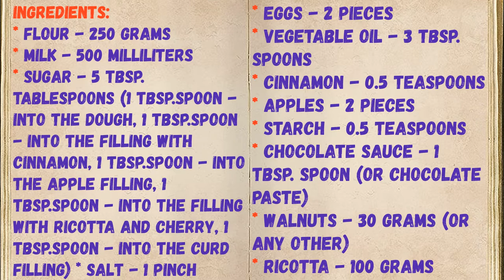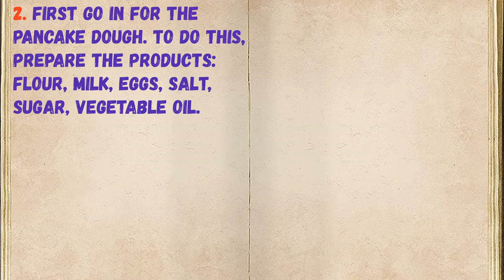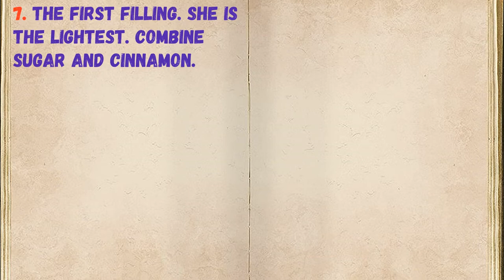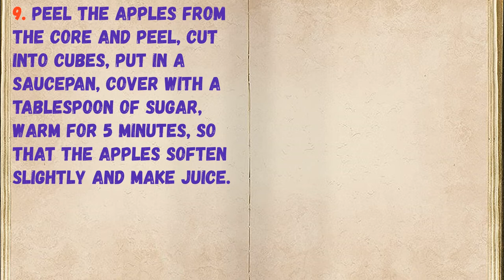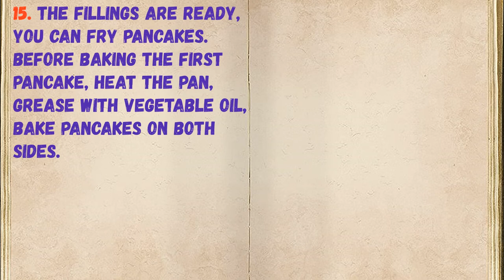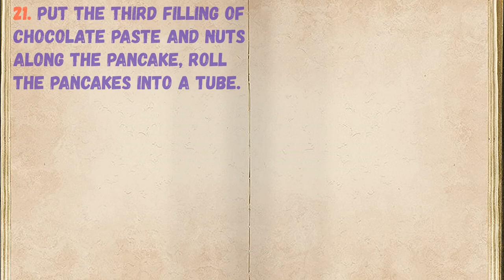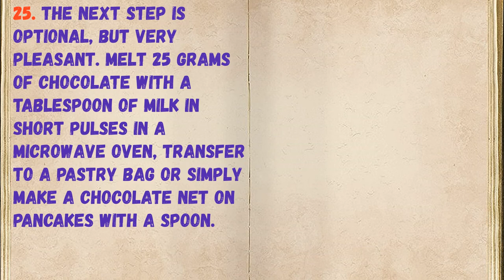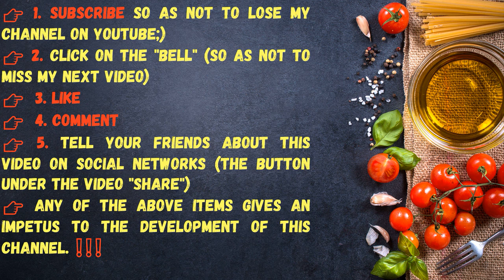Sweet Pancake Fillings / Book of recipes / Bon Appetit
👉Ingredients - 0:14

👉Have your YouTube channel ?! Cryptocurrency for likes: Follow this link:
👉https: //likecoin.pro/@nitob